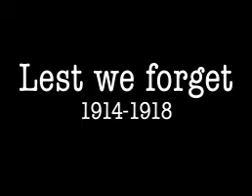Lest We Forget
On the 11th of November 1918, The Great War to end all wars ended. Millions of lives were lost and many were gonna be lost in the future.
They fought through the fields,
through the mud,
through the trenches,
through hell.
We shall not forget, and we shall pay respect.
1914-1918